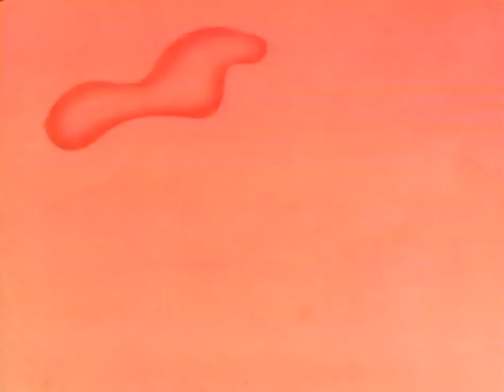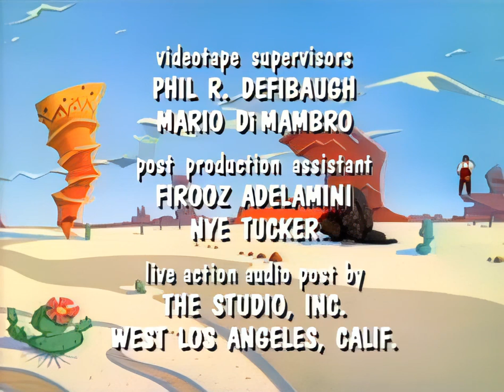14 - The Fire of Hercufleas / The Marios Fight Back《The Super Mario Bros. Super Show!》HD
• 02:30 The Fire of Hercufleas (Animation)
Mario and Luigi retrain an out-of-shape hero so that he can reclaim the stolen "Great Balls of Fire" from Koopa. This episode is based on the legendary Greek hero Hercules.

•  01:03 / 17:06 The Marios Fight Back (Live-action)
David Horowitz interviews the Mario Bros. on worldwide television after they claim their Mario Bros. Clog Cleaner can dissolve any clog in three minutes or less.

- Original air date: September 26, 1989
- Written by: Mark McCorkle and Robert Schooley
- Product code: 192-017 (From the United States Copyright Office catalog)